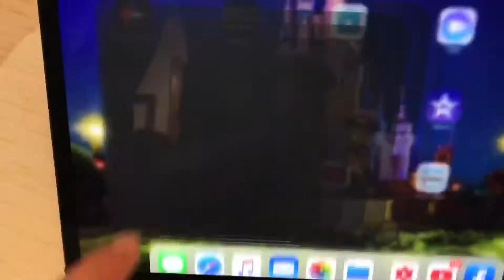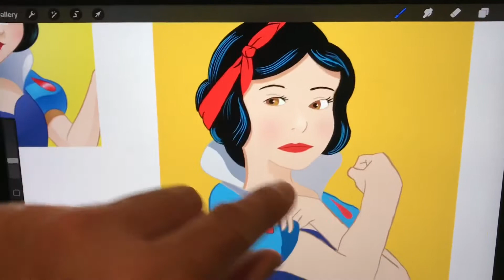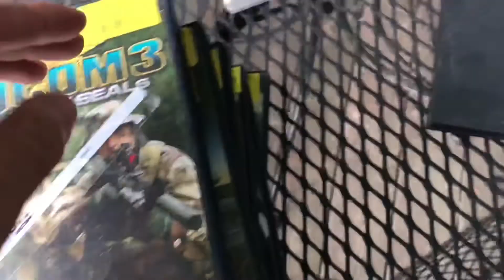Jay’s Day - PlayStation 2 Pickup. Does it Work? Art updates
Jay’s Day 15 - PlayStation 2 Pickup. Does it Work? Find out in this episode.